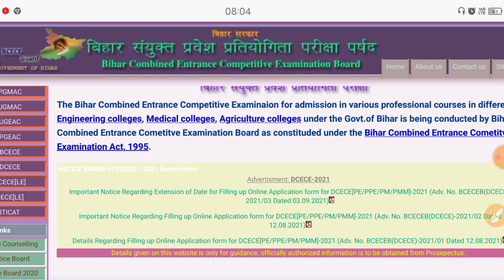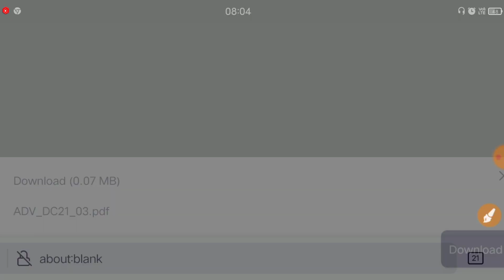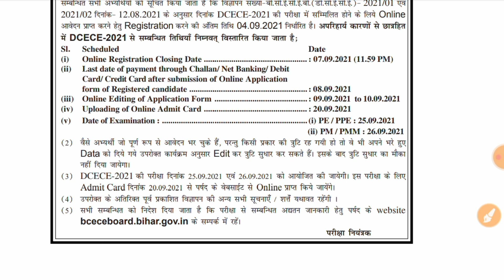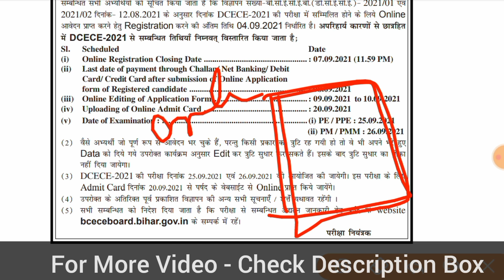Bihar Polytechnic 2021 : Entrance Exam Date Announced | Admit Card Date | Official Site : DCECE 2021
Bihar Polytechnic 2021 : Entrance Exam Date Announced | Admit Card Date : DCECE 2021